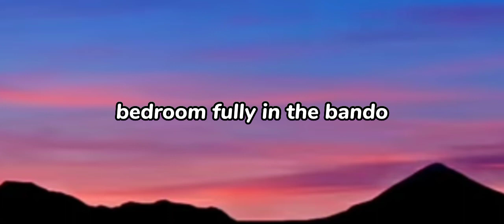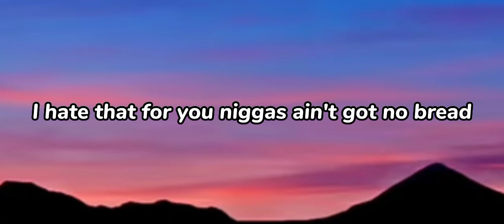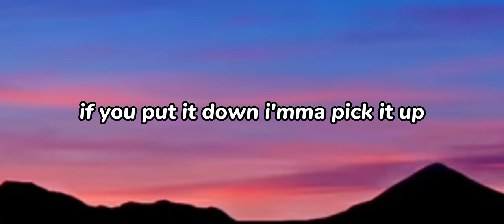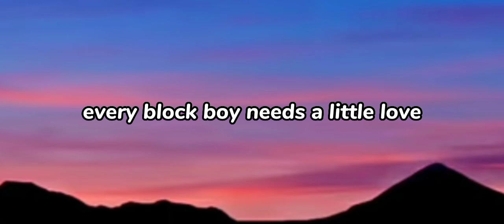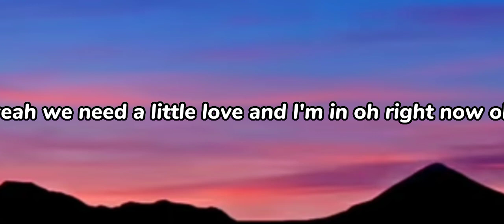Doechii - What It Is (Lyrics) ft. Kodak Black